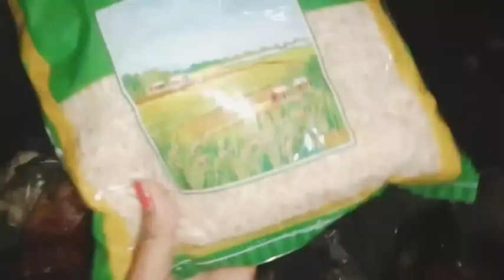Sarik jorani bai horni time tamo khai tng ang /Vlog @subha debbarma 🥰♥️